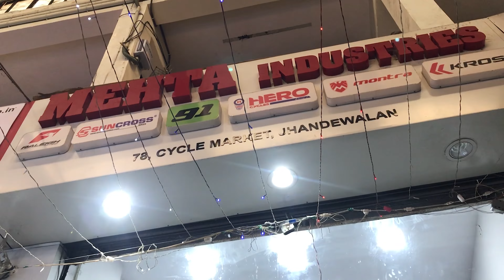Birthday Surprise Unwrapped - Kayra's Birthday gift.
Join me on an exciting journey as I unwrap the Kayra's birthday gift! From anticipation to sheer delight, this vlog captures every moment of surprise and gratitude. Get ready for smiles, heartfelt reactions, and the joy of giving.